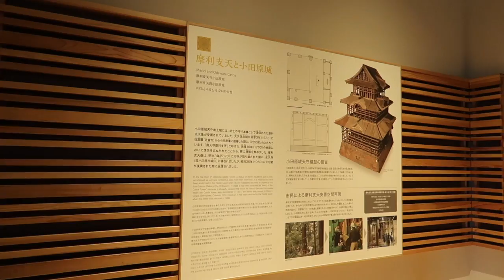A Day at Odawara Castle!!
We got to take a field trip with our "intro to Japan" class to Odawara Castle when we first arrived and here is a short video of the trip! it was a warmer day and the grounds were beautiful with much to see.

Cameras- G7X ii and Canon T5i